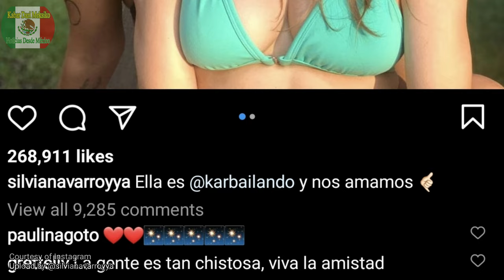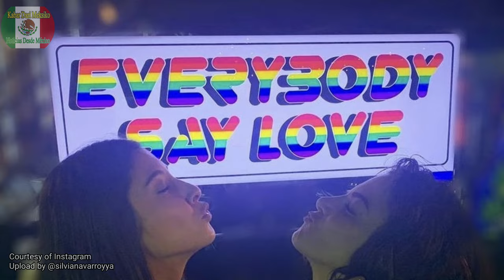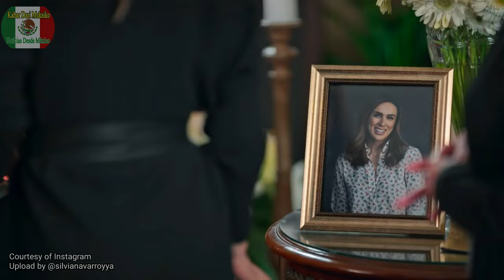Silvia Navarro, bintang telenovela yang terus bersinar meski berulangkali diterpa gosip dan sk4ndal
Photo & video sources:
Facebook @SusanaGonzález y Fernando Colunga Mx
Youtube channel @The Center for Sports Communication & Media
Marathi.tv
Peru21.pe
Caras
Quien
TV Notas
anahuac.mx
Wikipedia
Imdb
FilmAffinity
Amazon
Pixabay